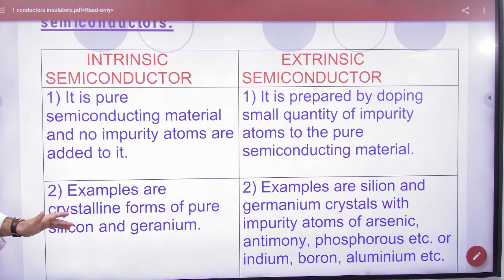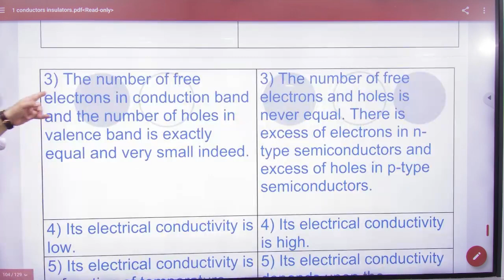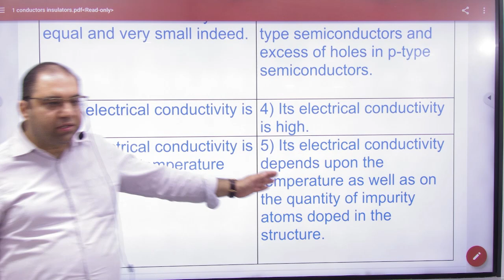2 Intrinsic and extrinsic semiconductor Difference